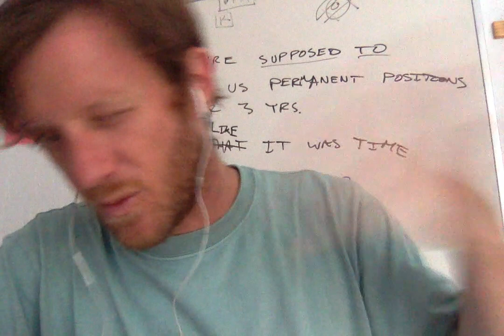June 14 2022 Angela Pablo